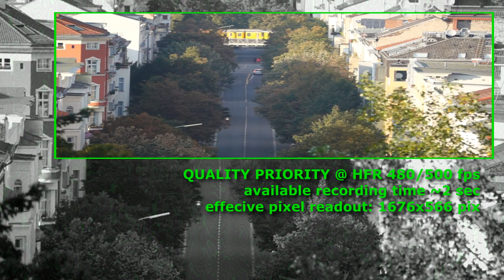RX10 iv, iii (M4, M3) RX100 M5, M4 (v, iv) HFR crop factors explained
SONY's HFR (High frame rate) crop factors explained on the RX10M3 or RX10 iv ): Both have the same resolution in HFR, as well as for example the RX100 mark4 or RX100 v This video is investigating the quality outcome of Sony's type 1 EXMOR RS CMOS Sensor. High frame rate sequences shot using the new SONY RX10 Mark 3 at 600 mm focal length. But eventually also other SONY cameras using the same type of sensor like the Sony RX 10 Mark 2 ) or the RX 100 iv will –besides the dramatically different lenses they use– lead to somehow similar results.
All test footage has been filmed equally during the late daytime. This excellent point and shoot camera can produce extremely high frame rates up to 1000 fps PAL (960 fps NTFS) – but only at cost of cropping into the standard HD resolution. All sequences shot at a higher Frame rate then 100 fps (which by the way leads in combination with Sony’s new HAVCS HD-codec to excellent picture results) will first be stored to the camera's internal flash memory, and then after recording (between 2-4 seconds depending on the quality settings) immediately be converted into an .mp4-compression. Here the camera performs 2 processes at once:
On one hand it stretches the HFR-sequences out in sense of time to the formerly selected record settings (in PAL 25p or 50p @ a bit rate of 50M). That means p. e.: a 250 fps HFR sequence @ 2 seconds record time will result in a 10 seconds clip with 25p50M selected, whereas the same sequence would result in a 5 seconds clip only with 50p50M.
On the other hand, it stretches out the original crop factors, increasingly the higher the selected framerates are, to fit standard Full HD resolution.
Which means to us filmmakers isn’t going to be given access to the cameras raw-footage that was initially being burst into the cameras internal high speed memory. All HFR-Material higher than 100 fps is automatically being transformed and recompressed in sense of time as well as in sense of the effective sensor resolution readout during the recording. For as applying the resulting footage directly to our contemporary Full HD image-languages this is easy, fast and convenient to do - nevertheless, we are dependent, limited and forced to trust the quality of Sony's internal .mp4-compression, as well as the camera's internal upscaling algorithm. To get an objective sense of the graphical dimension of this picture transformation processes this analytic and comparative comparison has been produced. We extracted the values of the maximum recording time of ~4 sec from the camera's instruction manual. In all of our own field tests so far we were able to get longer shots out of this machine. Eventually in one of the follow up videos we will investigate this phenomenon in greater detail. Please comment and like the video or just follow this channel if you are interested in further such analysis.

Cameras mentioned in the text:

NEW!